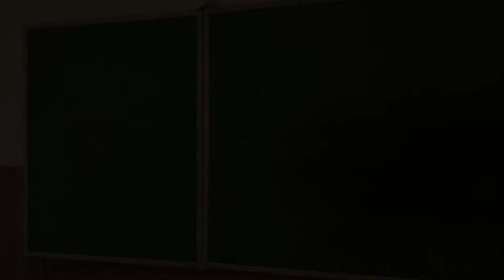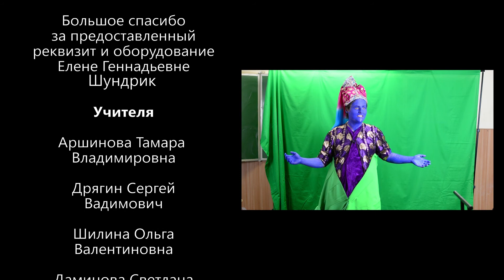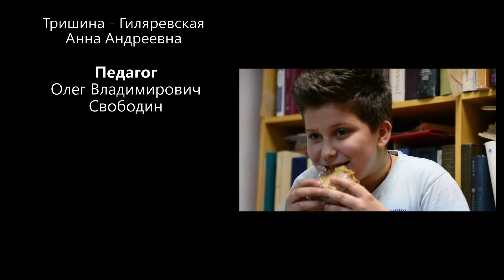ПОМЕНЯЛИСЬ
Уже больше трех месяцев ребята со всей страны не появились в своих учебных заведениях. Полезные уроки, весёлые перемены, шутки с одноклассниками, вкусные булочки в столовой - сейчас мы очень скучаем по этому.

А помните огромное количеством домашнего задания и постоянную усталость? В школьные будни так и хотелось поменяться с учителями местами. Ведь нам казалось, что это намного проще.

В ролике "Поменялись" ТО "Детектив" города Ярославль дети поменялись местами с учителями. Какого это? Узнаете из видеоработы ребят!

Русак Софья, Будьте Фёдор, Соловьев Анатолий и другие участники работы передали школьную атмосферу на все 100%! Возможно, многие ребята после просмотра немного соскучатся по учебным будням)